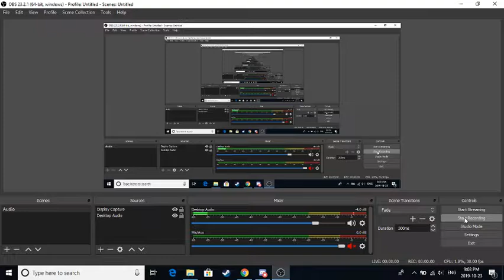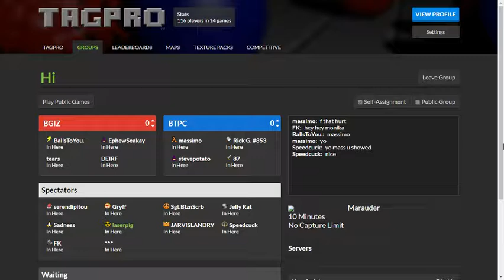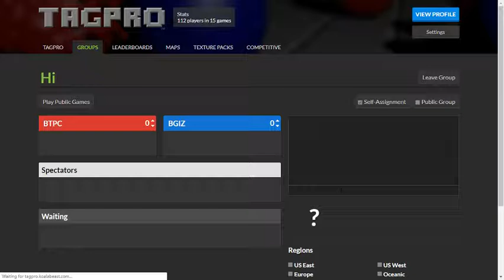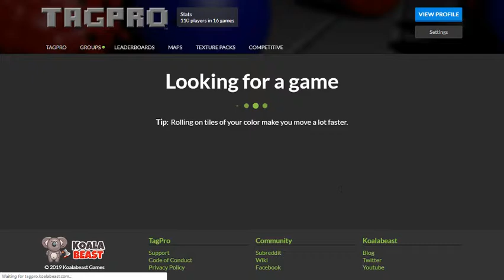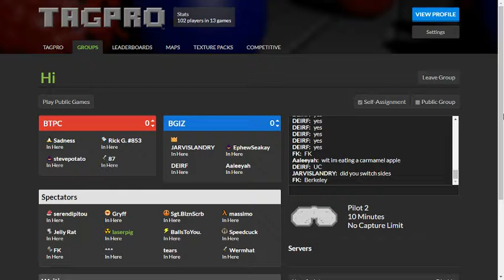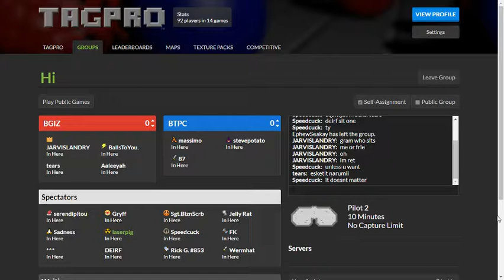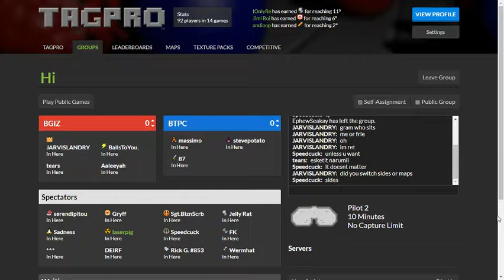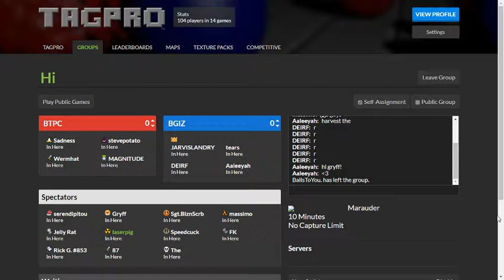S16 week 4 B GIZ vs TPC